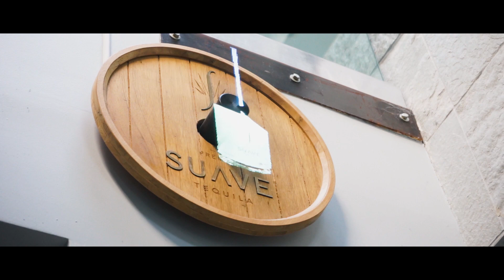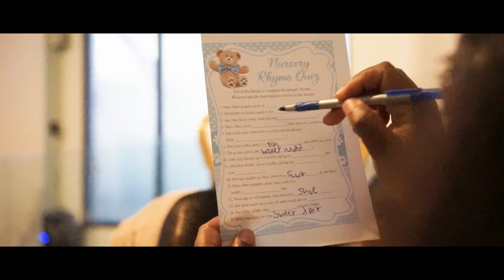Tamika & Antoine Baby Shower 1/05/2020 San Francisco Ca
It was an honor shooting this amazing family welcoming ayden.